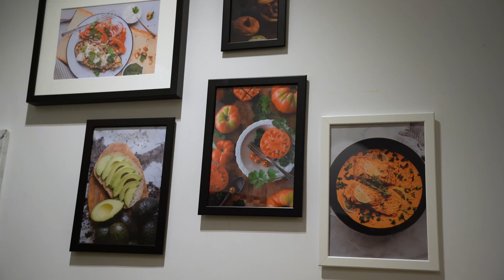Stunning Camden House with Private Terrace&Parking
A newly built two storey semi-detached two Bedroom "Coach House", finished with half-stucco, London stock brick and sash windows to mirror the surrounding Victorian properties. 🤩 The Property offers circa 1082sqft of living accommodation arranged over two floors benefitting from off street parking 🅿 for two cars and a rear paved Garden area

Accommodation comprising of spacious open-plan Reception come Kitchen on the ground floor, Master Bedroom with en-suite Shower Room, further guest Bedroom with en-suite Bathroom & WC on the ground floor.